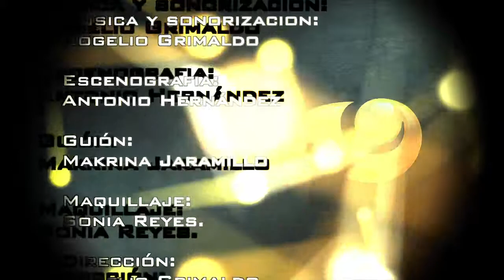Luz a tu camino 72 Solo Quiero Ser Feliz.